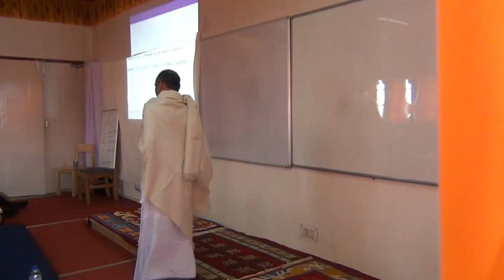0 1 Role of Education 1